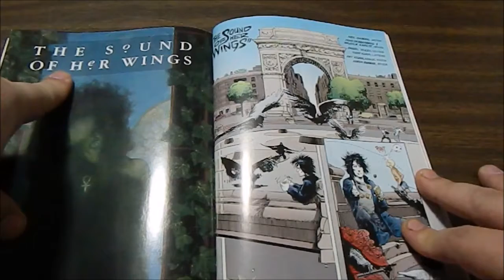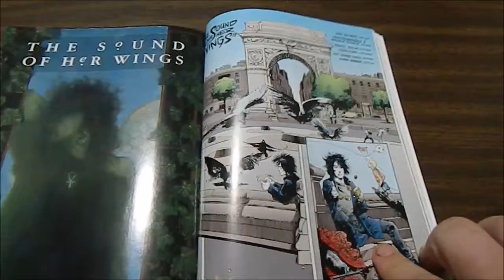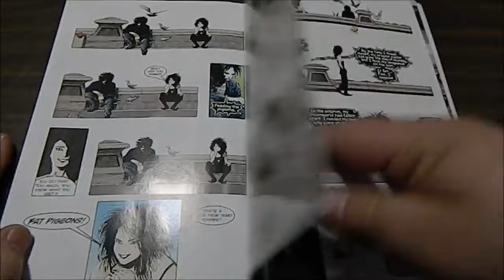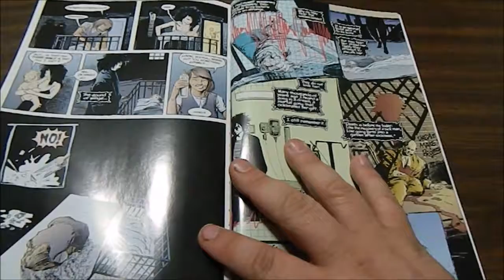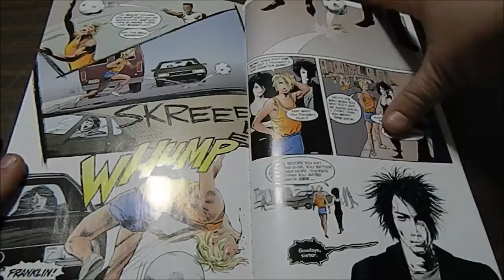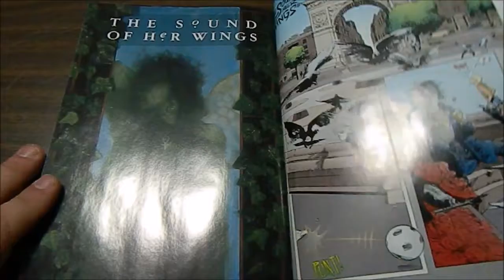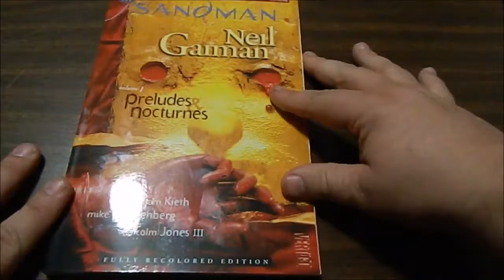Gumba 213's "Whats Inside Counts" 400 Subscriber Giveaway Video Entry